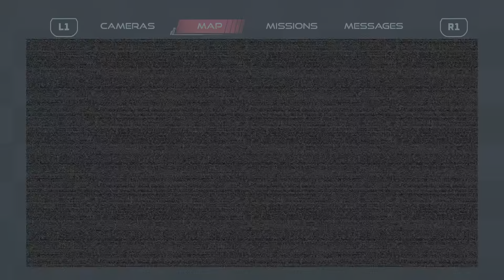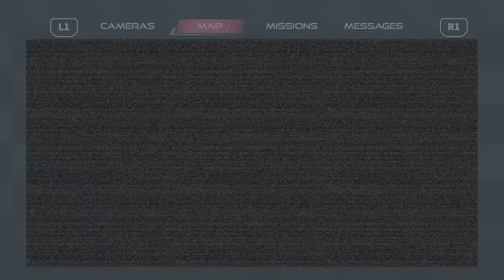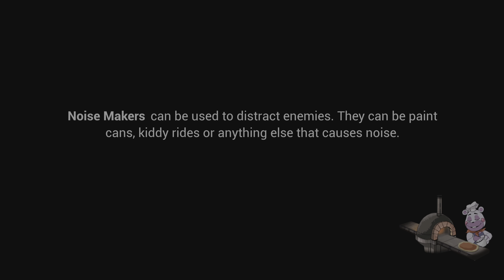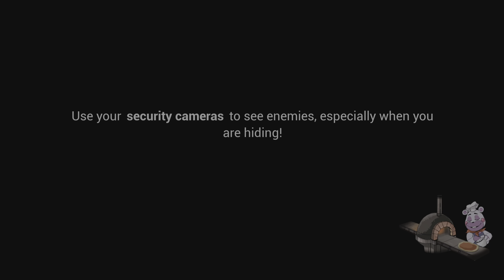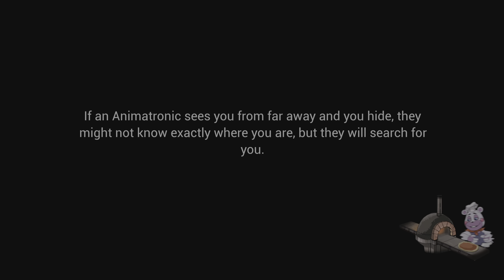Five Nights at Freddy's: Security Breach part 2 Sun and Moon